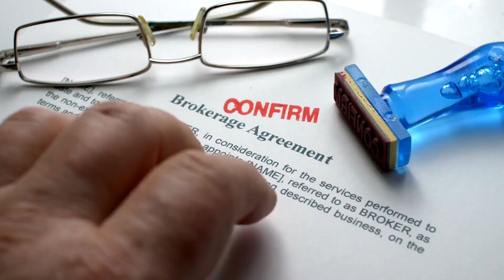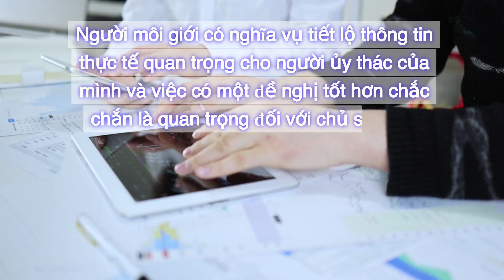Việt | California Real Estate Exam 2024 - Collection 1 - Question 44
Collection 1
Question 44: Which of the following facts should a seller’s broker dislose when presenting an offer:
A. An offer that will likely be better is going to be presented by a cooperating broker within a few days.
B. The Department of Real Estate changed its name to the Bureau of Real Estate.
C. The prospective buyer is Asian.
D. Both A & C.
Correct answer is A. An offer that will likely be better is going to be presented by a cooperating broker within a few days.
The broker has a duty to disclose material facts to his principal and the fact that a better offer is set to be presented is definitely material to the owner.

[Việt]
Câu 44: Người môi giới của người bán nên tiết lộ thông tin nào sau đây khi đưa ra lời đề nghị:
A. Một lời đề nghị có khả năng tốt hơn sẽ được đưa ra bởi một nhà môi giới đang hợp tác trong vòng vài ngày tới.
B. Sở Bất động sản đổi tên thành Cục Bất động sản.
C. Người mua tiềm năng là người châu Á.
D. Cả A & C.
Câu trả lời đúng là A. Một lời đề nghị có thể sẽ tốt hơn sẽ được một nhà môi giới hợp tác đưa ra trong vòng vài ngày tới.
Người môi giới có nghĩa vụ tiết lộ thông tin thực tế quan trọng cho người ủy thác của mình và việc có một đề nghị tốt hơn chắc chắn là quan trọng đối với chủ sở hữu.